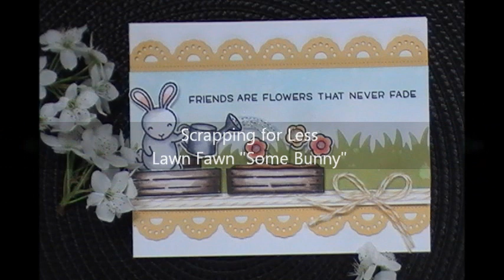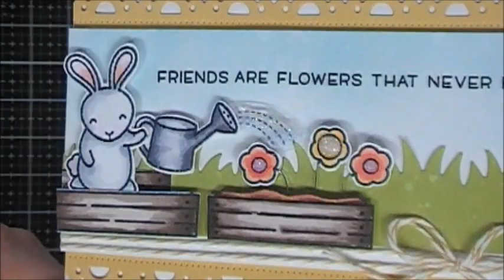Scrapping for Less / Lawn Fawn Some Bunny / DT Project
Hello Again!  Happy Monday to You:)  Today for my SFL Design Team Project I get to share with you a card I made using the "Some Bunny" stamp set by Lawn Fawn.  I made a friendship card for my project and I think it turned out adorable!  Grab your coffee friends and lets get to crafting.  Hugs, Tina

Have a Wonderful and Crafty Day!